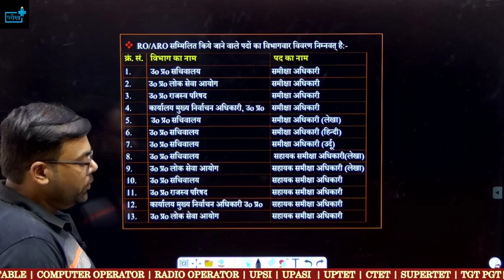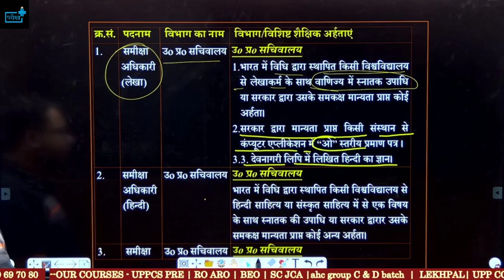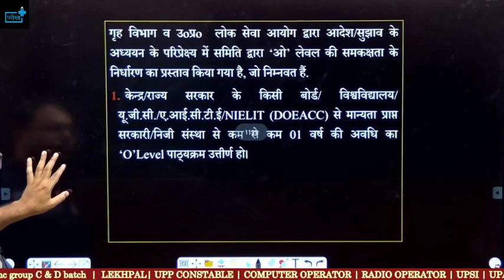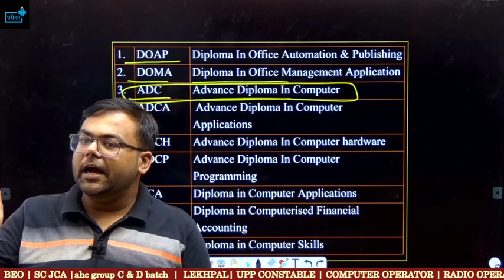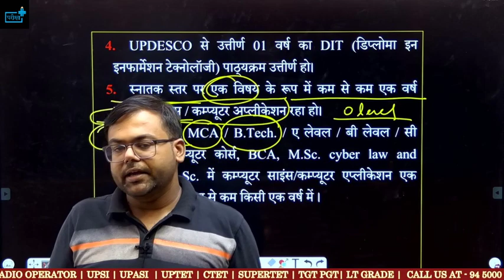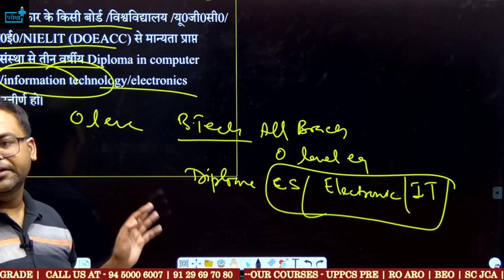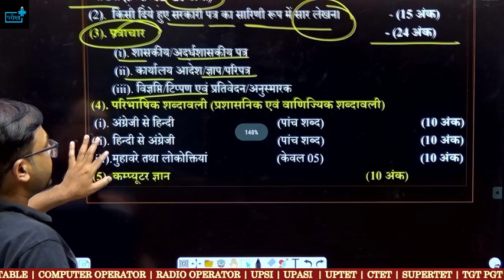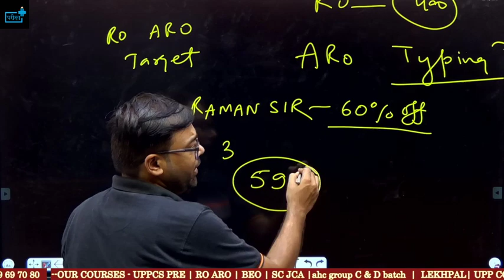UPPSC RO ARO 2022 Eligibility? Syllabus? O level के समकक्ष ? Exam Pattern?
यूपी : सचिवालय में रिक्त पड़े 1000 पदों पर भर्ती जल्द